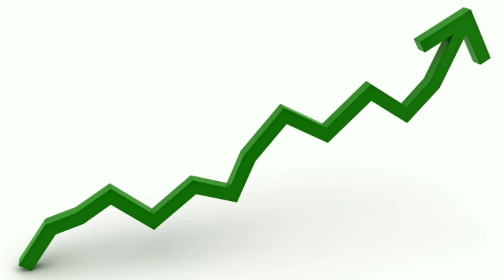YOUTUBE L1X0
Psé, talvez seja o fim dos canais de opinião , o YouTube tem dado indícios desse dia a bastante tempo

Rato

-Jogo : Celeste
-Numero de subs até esse vídeo : 660